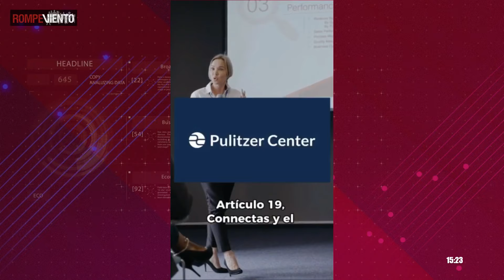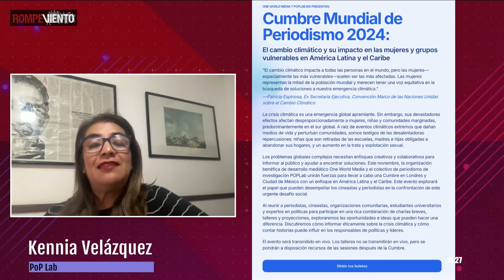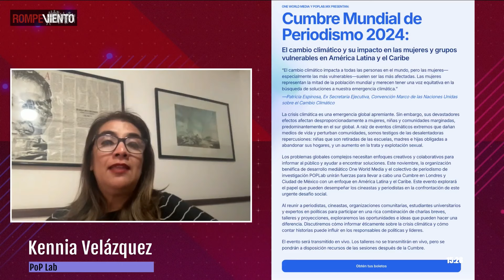Cumbre Mundial de Periodismo 2024, el cambio climático y su impacto en grupos vulnerables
Los problemas globales complejos necesitan enfoques creativos y colaborativos para informar al público y ayudar a encontrar soluciones. Este noviembre, la organización benéfica de desarrollo mediático One World Media y el colectivo de periodismo de investigación POPLab unirán fuerzas para llevar a cabo una Cumbre en Londres y Ciudad de México con un enfoque en América Latina y el Caribe. Este evento explorará el papel que pueden desempeñar los cineastas y periodistas en la confrontación de este urgente desafío social.

Al reunir a periodistas, cineastas, organizaciones comunitarias, estudiantes universitarios y expertos en políticas para participar en una rica combinación de charlas breves, talleres y proyecciones, exploraremos las oportunidades e ideas que pueden hacer una diferencia. Discutiremos cómo informar éticamente sobre la crisis climática y cómo contar historias puede influir en los responsables de políticas y líderes.

Entrevista con Kennia Velázquez, de Pop Lab